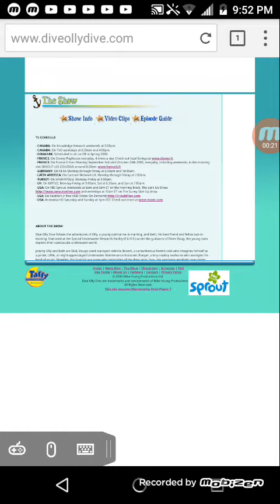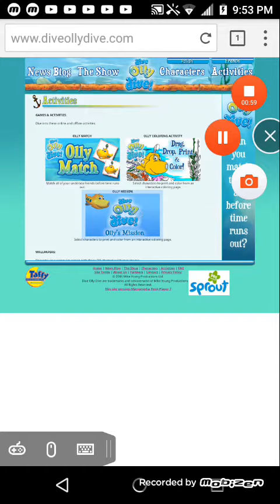Dive Olly Dive Website Playthrough